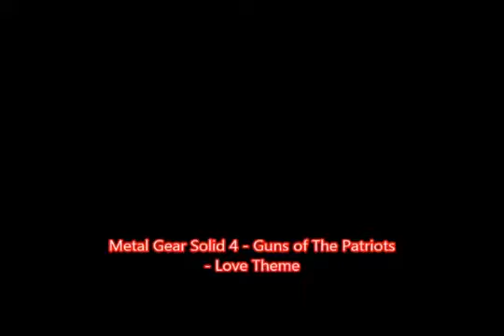1 an de vidéos !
Vidéo postée sur mon ancienne chaîne le 19 octobre 2014. La description de l'époque ci-dessous :

La voilà, la vidéo anniversaire dans laquelle je suis censé vous remercier. Mais comme j'ai oublié de le faire dans la vidéo, je vous le dis la : MERCI à vous tous ! Vous êtes géniaux les nains bonnets !
PS : Si je n'ai crée mon compte Twitch que vendredi, c'est aussi parce qu'avant, les lives, je les regardais sur Dailymotion Paul ou sur YouTube de dentifrice =)